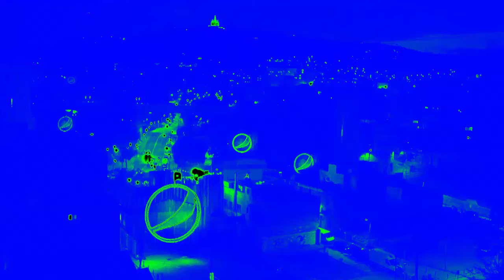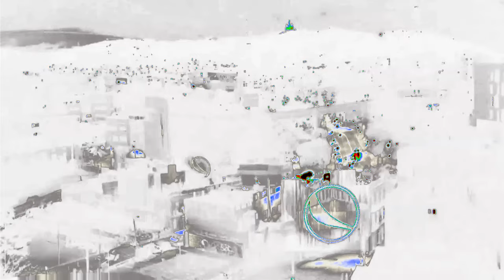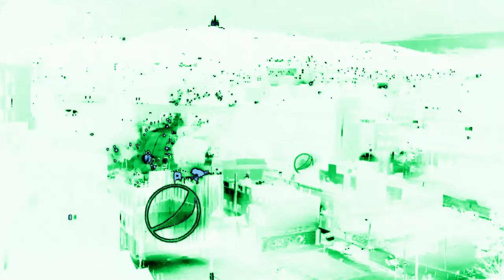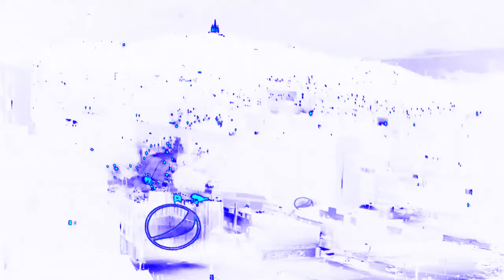Pepsi Albania Logo (2015) Effects | Inspired By Rai Uno/Due/Tre Bumpers (2015) Effects EXTENDED V2